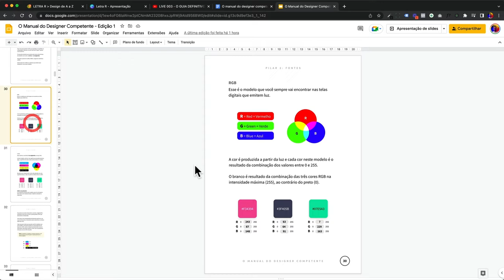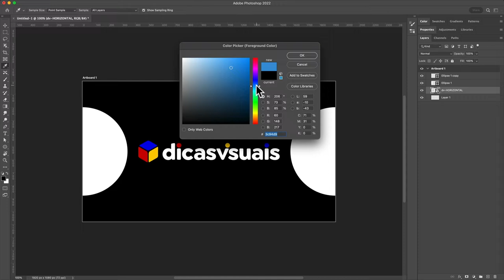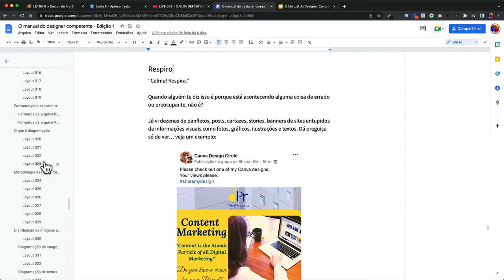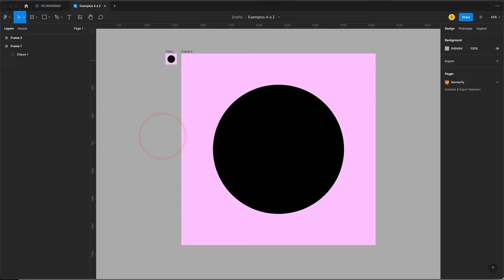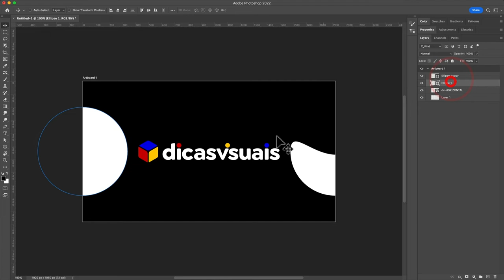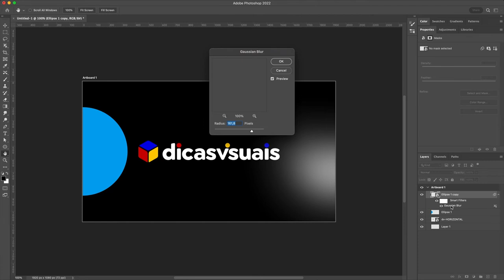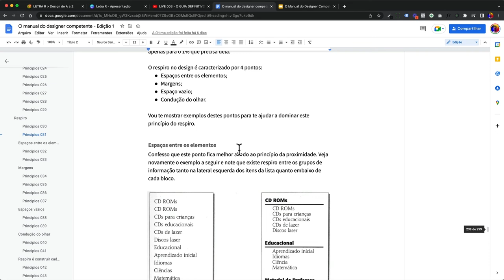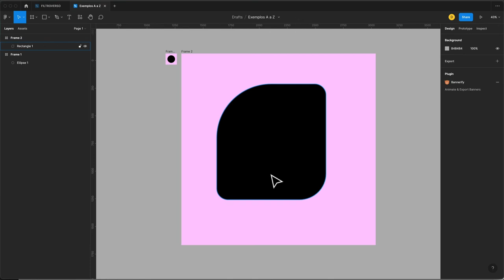Dicionário do design - Letra R | O design de A a Z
Neste vídeo vamos falar de sobre o que está incluso na letra R, veja abaixo a relação dos termos:
- RGB
- Resolução
- Rasterizar
- Respiro
- Round

00:00 - Bem-vindo
00:08 - Dicionário do Design letra R
00:11 - Apresentação da série do dicionário do Design
00:39 - Apresentação do Especialista Diego Rangel da série Dicionário do Design
00:52 - Começa as explicações, conceitos técnicos com a letra R
00:59 - Apresentação das Letras selecionadas para a letra R
01:05 - Explicando sobre RGB
02:00 - Indicação de vídeo Live 003
02:17 - Explicando sobre RGB
04:05 - Explicando sobre Resolução
06:50 - Explicando sobre Rasterizar
09:32 - Explicando sobre Respiro
11:15 - Explicando sobre Round / Radios
12:30 - Dê o seu feedback